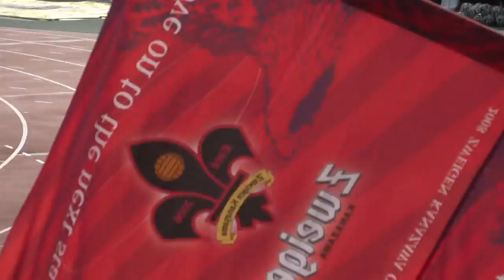[2014/10/04] ツエーゲン金沢 J3第26節 試合後の太田康介選手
今週末は康介さんの古巣町田との直接対決です！
康介さんの言うとおり、僕たちはまだ何も手にしていません。
絶対勝ちましょう！